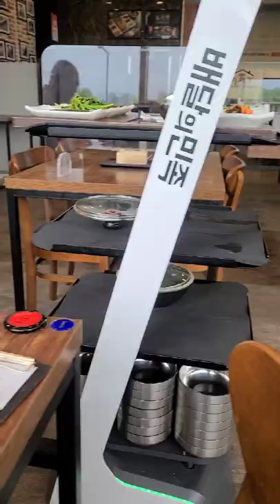일산 생선구이 맛집 어화가 갔었는데 서빙로봇이 인상깊었음. (고등어, 이면수, 알탕먹음)